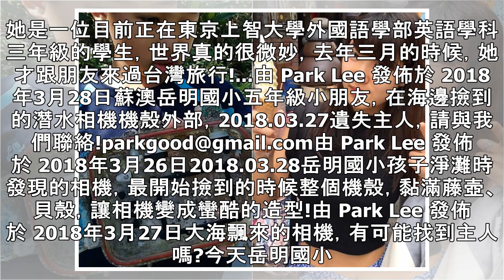相機海漂2年多找到主人了 日本女大生將來台致謝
宜蘭岳明國小學生27日在蘇澳港邊里海邊淨灘時，撿到大海漂來的相機，岳明國小李公元表示，已找到相機主人，是日本女大學生椿原世梨奈（右）。（圖取自李公元臉書 （中央社記者沈如峰宜蘭縣28日電）「大海漂來的相機，有可能找到主人嗎？」宜蘭岳明國小學生...